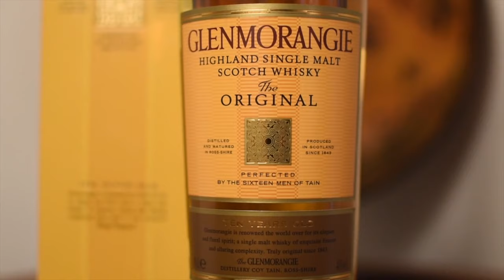Glenmorangie Original 10yo Review (Scotch Highland Single Malt)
I'd be so over the moon if you would consider using my affiliate links next time you're shopping with either Master of Malt The Whisky Exchange or SMWS so I can grow and develop my brand and the entertaining content for you all ☺️🙏🏼

Glenmorangie Original - 10yo - 43%  Exclusively matured on ex-bourbon casks - Scotch Single Malt (Highlands)

Notes of dry malt, green apple peels and vanilla with a creamy mouthfeel.

What's your favourite whisky from Glenmorangie? 🦒

Drink responsibly!